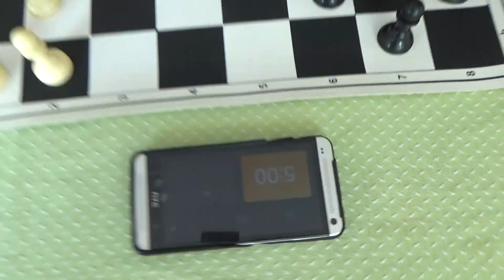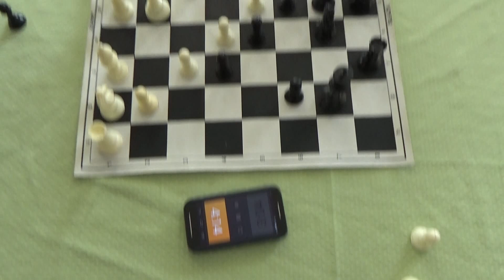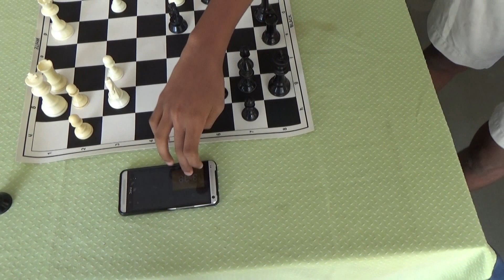TIFR Blitz Chess Championship 2016 Promo Video (1/2)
Rakesh and Ritvik play a game of Basque Blitz Chess to promote the upcoming tournament. Here are the details:

Date: 24th August (Sunday)
Time: 11:00 AM onwards
Venue: West Canteen, TIFR Mumbai
Clock: 5 min pp (+5 sec increment pm)